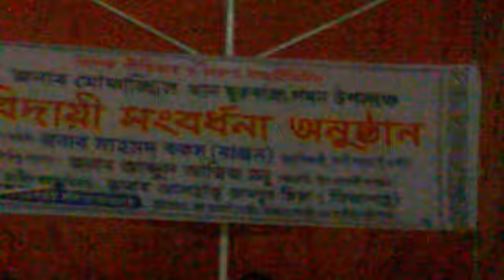Gaite Tumar Gaan...Singer Baul Ruksana Liryx : Baul Kari Amir Uddin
সিলেট অঞ্চলসহ সারা বাংলাদেশের বাউল গান শুনতে আমার ওয়েবসাইট ভিজিট করুন। আর ভাল মানের নতুন নতুন বাউল গান এর খবর পেতে আমাদের ফেসবুক পেজ লাইক, ফেসবুক গ্রুপে জয়েন  আর ইউটিউব চ্যানেল সাবক্রাইব করুন।